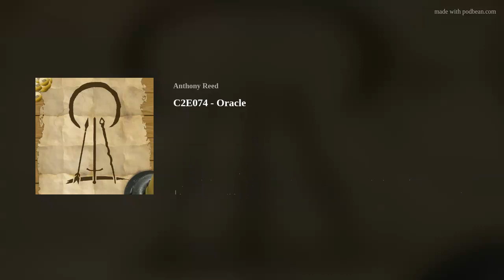C2E074 - Oracle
Part 2 - Deeran: Co-Conspiritor
Deeran continues to explore. Also, Deeran makes an acquaintance.Transcripts of this episode are available
CastDungeon Master: Anthony ReedDeeran: Mike CrugnolaEllori: Stephanie CrugnolaBelroth: Rob MulliganSkarpin: Mike Williams